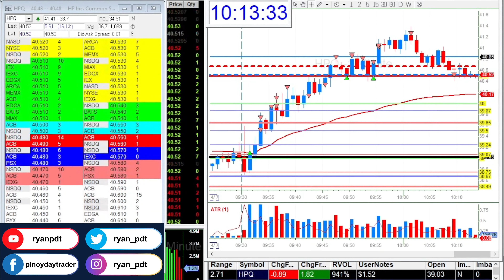Trade Replay $HPQ - DayTrading the Market Open